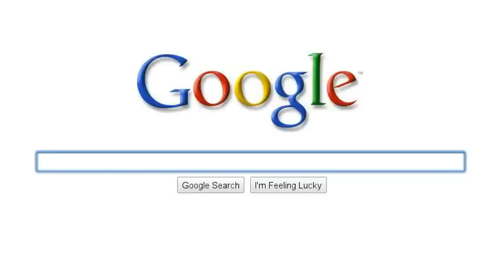I was bored xD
omg i didnt expect that google will show my channel if i write "my schatzi x3" xDD